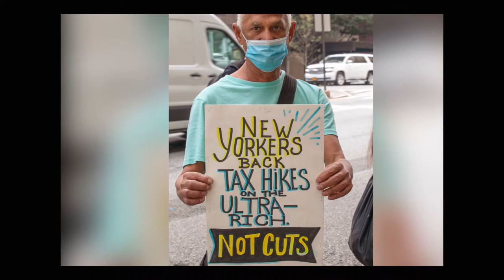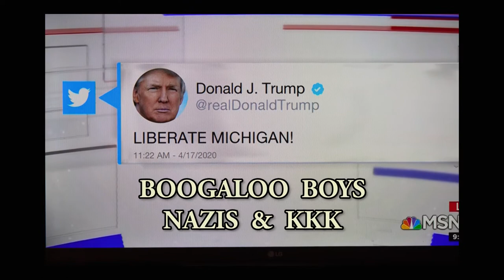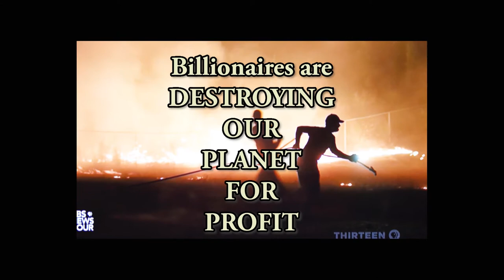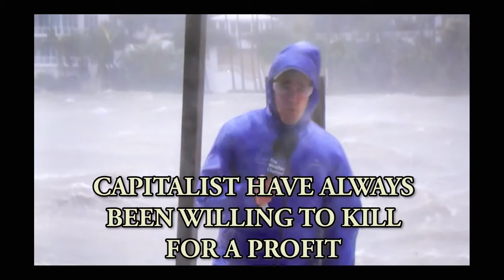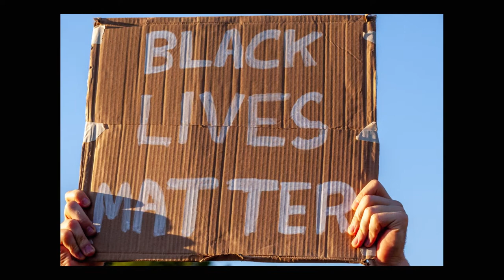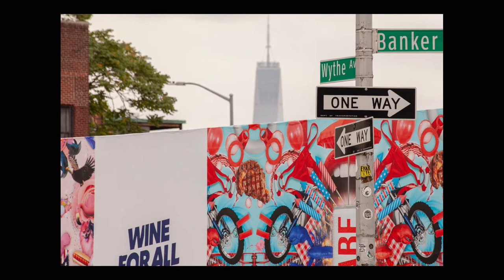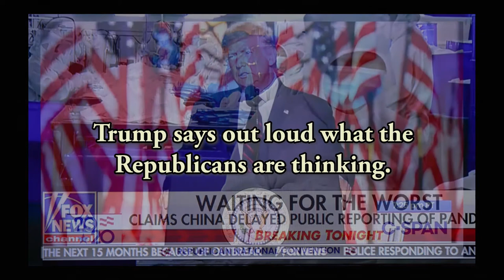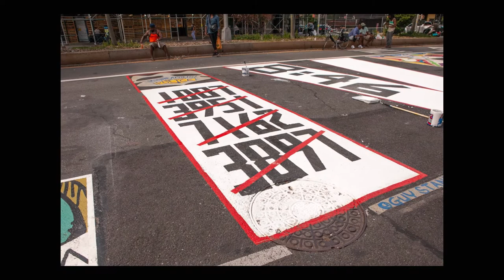Anarchist City 3 of 3 in the series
A counter narrative of New York City as one of Trump's Anarchist Cities. Despite Trump and the Republicans' claims that people were rioting and looting was widespread across the country, much of the violence was caused by police brutality when confronting peaceful protests. After the initial riots provoked by the police, the subsequent demonstrations were peaceful and a semblance of normality returned. As Republicans continued to spread disinformation about violence by Antifa and the left, California, Oregon and Washington states, the entire West Coast, went up in flames as the Gulf Coast state was repeatedly hammered by deadly hurricanes.